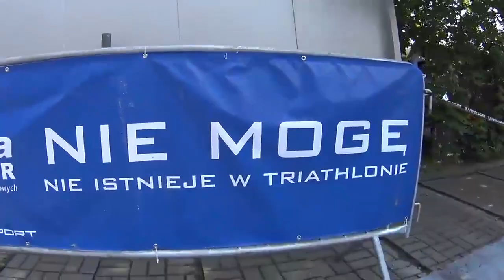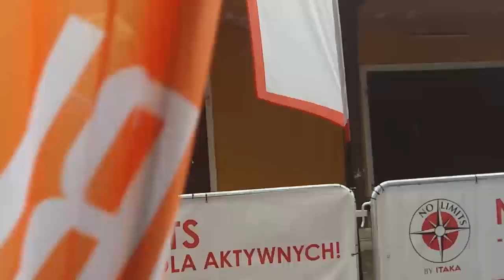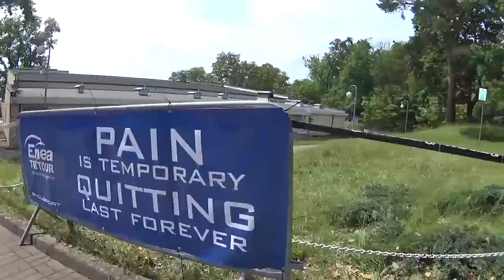Przygoda z triathlonem